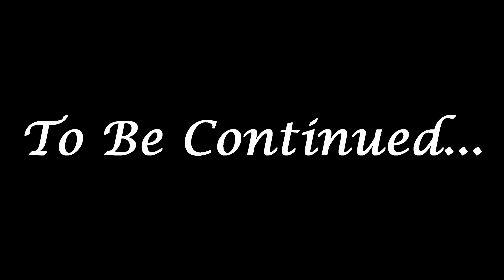Enderal Modded Playthrough #34-The Living Temple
A tremendous task with bad consequences.

Enderal is a total conversion of Skyrim Legendary Edition.
A complete new game with a dark and psychological storyline with believable characters.

Mod List:
Bijin Skin CBBE 2k based
DynDOLOD Core Files - Required
DynDOLOD Patches
ENDERAL addons for Rudy ENB
Enderal Dialogue Contorls
Enderal FS - Enable Wait no Heal
Enderal LOD Billboards
Enderal NPC Overhaul
Enhanced Camera
FNIS Behavior
High Res Female Face Makeup for SKSE
Hvergelmir's Aesthetics - Beards
Hvergelmir's Aesthetics - Brows
Kids of Enderal
Look through the windows while in playerhouse
RaceMenu
Realistic Hair
Skyrim_Particle_Patch_for_ENB--All-In-One
Smaller Vanilla Cursors
Vanilla Skyrim LOD Billboards
Vitruvia - skin texture overhaul for males